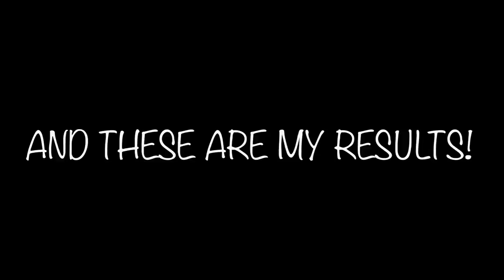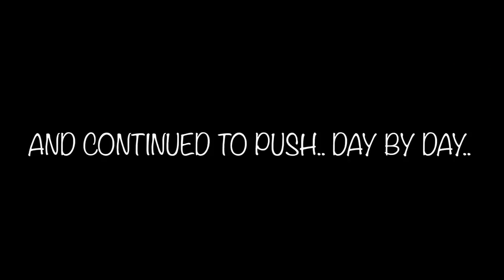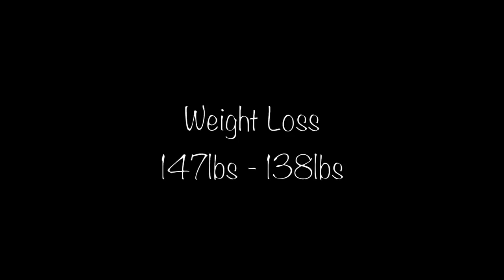Insanity Max 30 Results Before and After Fitness